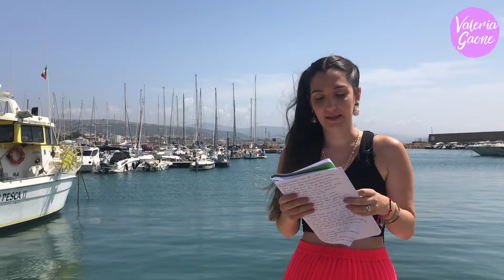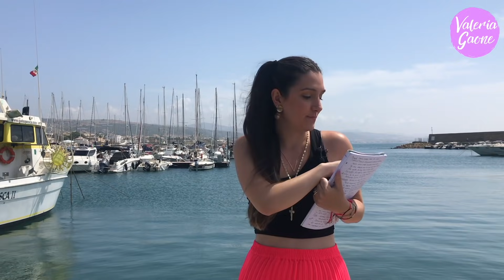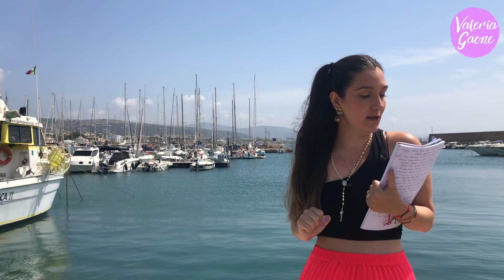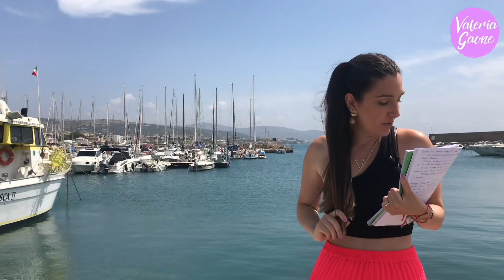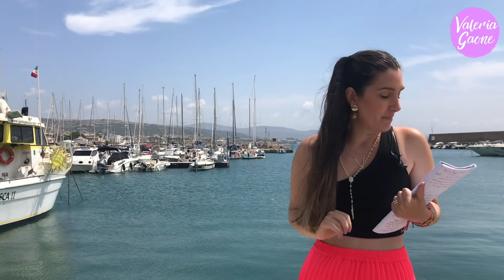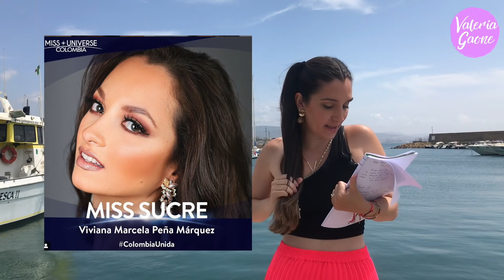FAVORITAS AL MISS UNIVERSE COLOMBIA 2021....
Soy venezolana, periodista deportiva y amante de los concursos de belleza. Sí, se pueden amar ambas cosas a la vez, en mis dos canales de Youtube lo demuestro. =)

Aquí compartiré mis aventuras y vivencias.

¿Me acompañas?

Valeria =)